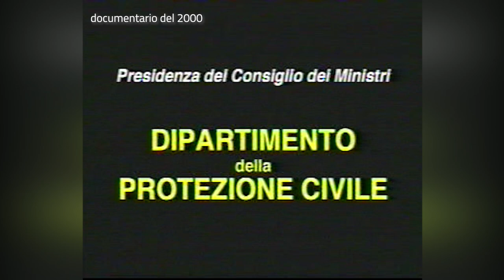Sarno 1998-2023: il ricordo dei funzionari del Dipartimento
A 25 anni dagli eventi che sconvolsero, con centinaia di frane e 160 morti, i comuni di Sarno, Bracigliano, Quindici, Siano, San Felice a Cancello, il ricordo dei funzionari del Dipartimento della Protezione Civile che presero parte all'emergenza.